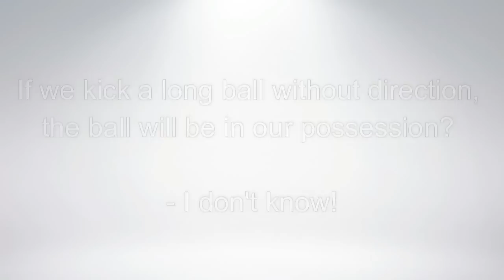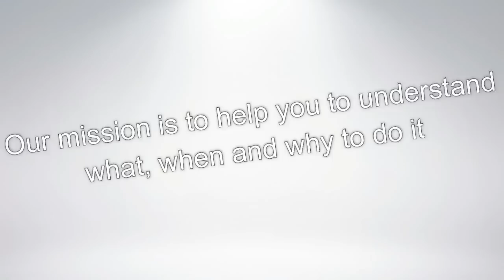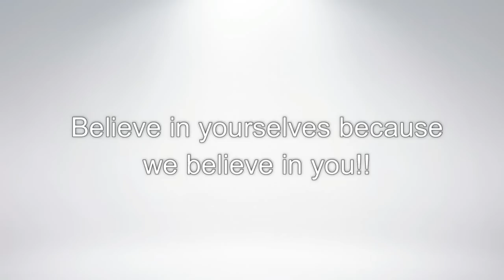Modelo de Jogo - Apresentação Época 2016 - Treinador Tomás Pereira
Vídeo a apresentar aos atletas no início da época, mostrando de que forma trabalhamos e o que pretendemos dos mesmos nos diferentes momentos do jogo.